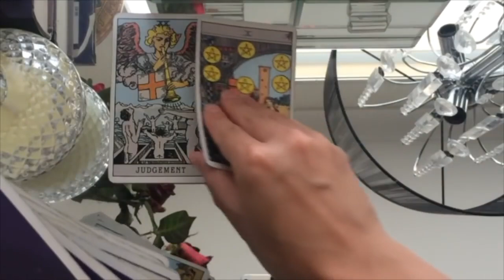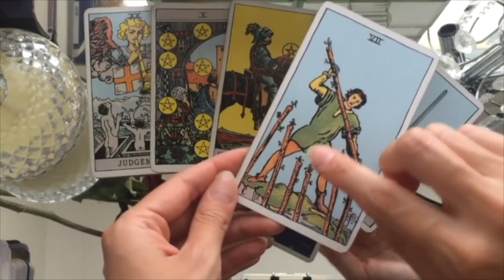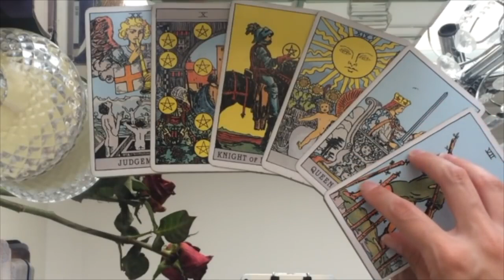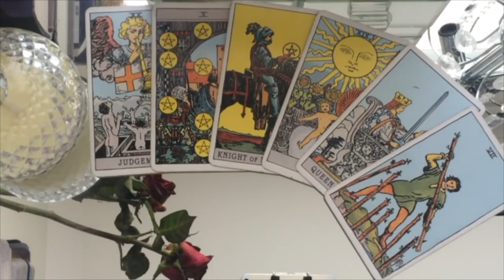LIBRA 🙈 THE KARMIC CONNECTION THAT'LL CHANGE EVERYTHING...😱 5-7 MAY 2023 WEEKEND TAROT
✨ 5-7 MAY 2023 WEEKEND ASTROLOGY